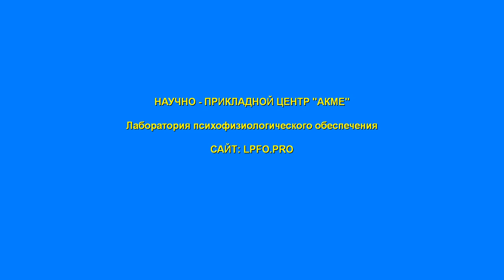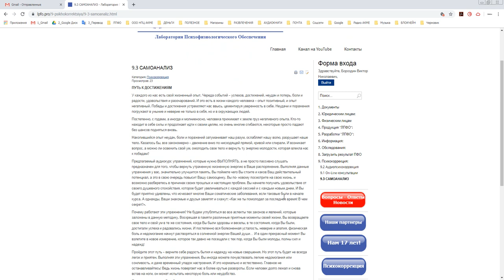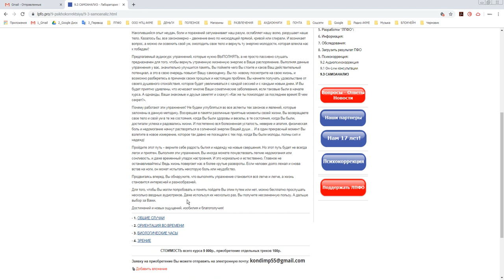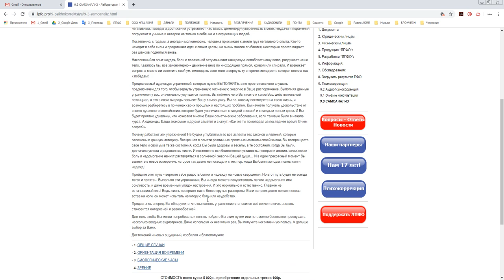Приглашение к самопознанию